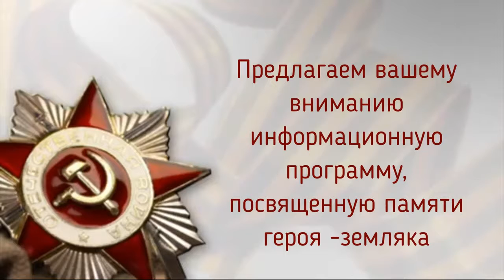Грицак Николай Иванович